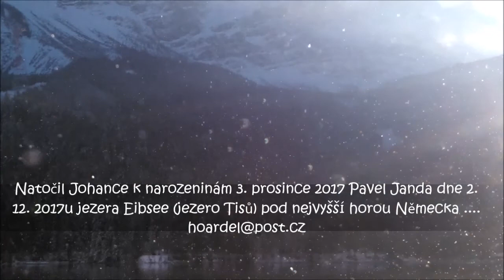3 12 17 Johance ke 14 narozeninám přáníčko všeho nekrásnějšího z krásných hor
Nazdar Johanko z hor.
Jak tak jdu kolem jezera
vidím, že za ty roky v horách
nenastala žádná velká změna.

Jen s tebou stala se se krásná proměna.
Jsi víla z hor
a u mě na tebe stále je veselá vzpomínka.
 Užij si další rok
je to zas jeden krásný skok.